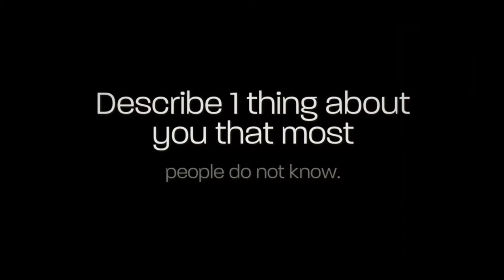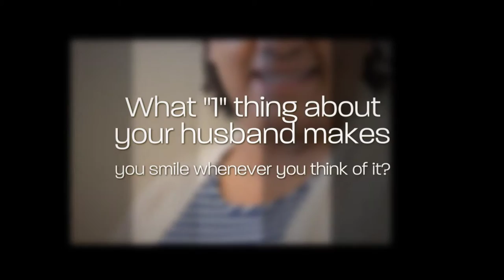Marilyn Wilson Photography - 1st Lady Event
Photographer Marilyn Wilson Photography, serves Middletown, Dayton, Cincinnati, and surrounding areas.  Also available worldwide.